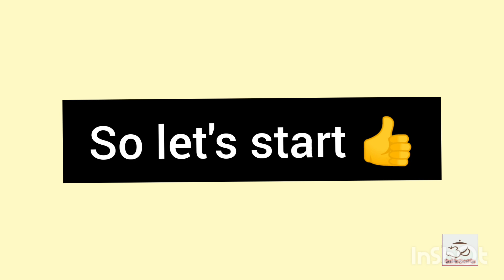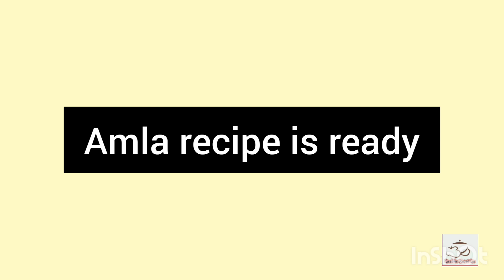Amla murabba/bohut hi swadisht Amla murabba banane ka Aashan tarika/seedhe rasoi se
tsgs-:
welcome to seedhe rasoi se by binaka
shrivastava YouTube channel hear we will provide of recipe with ingrediente
1.amla
2.cheeni
3.ilaichi powder
4.cevda essence
5.fitkari

using this method amla murabba recipe is ready to eat also give us feedback in comment box .you can also follow us Instagram.